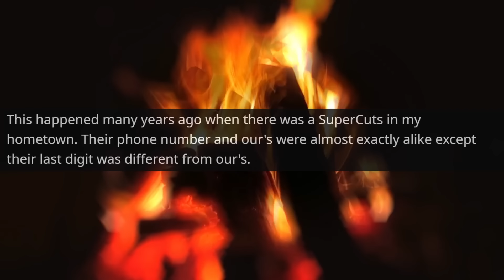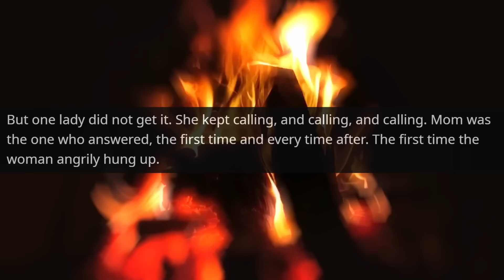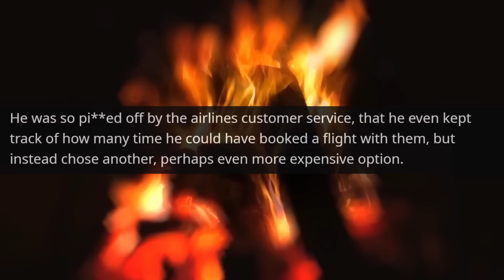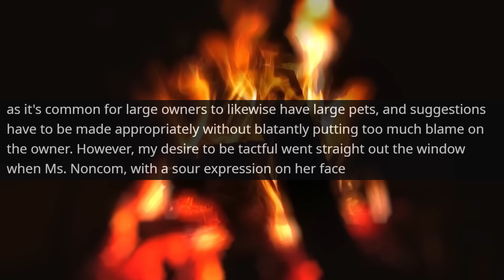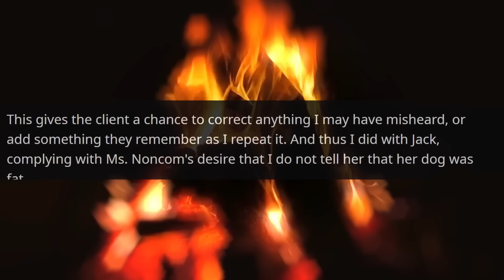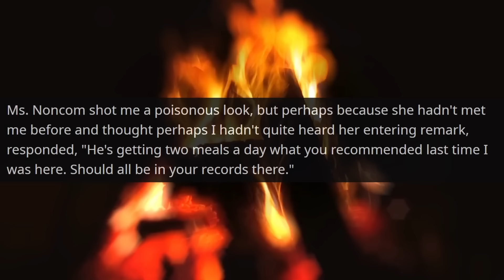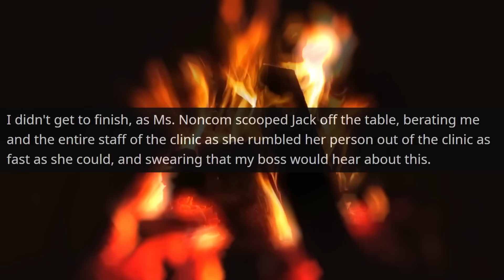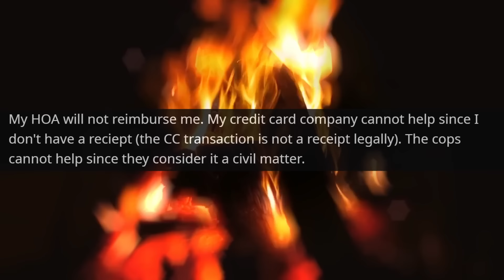HOA KAREN TOWED MY CAR! Your honor! I am the owner! This is my house r/EntitledPeople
Hello,